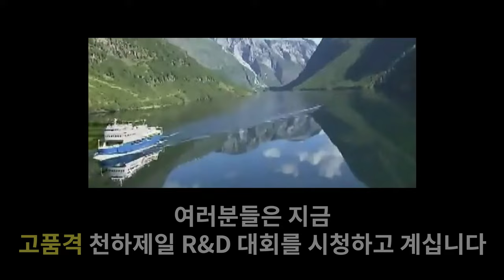카페 시그니처 메뉴를 어떻게 만들까요? [제1회 천하제일 R&D 대회 1화]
카페를 창업하고 싶지만, 제가본 수많은 사람들은 돈이 부족했습니다.
그리고 핸드드립을 너무 좋아하지만 어쩔수 없이 비싼 에스프레소 머신을 사야되는 상황도
너무 많았죠.
에스프레소 머신 없이 장사 잘되는 카페를
조금 더 대중적인 메뉴를 만들수 없을까 라는 고민에서 시작해보는 대회 입니다.

이번 대회는 총 4가지 메뉴가 출품 되었습니다.
모든 메뉴의 레시피는 추후에 따로 공개하겠습니다!

블랙로드만의 강력한 커피 교육 시스템 "커피탐험스쿨"

핸드드립 서버: 칼딘 서버 (원통형의 서버를 선호합니다)

*촬영장비
카메라: 소니 A6400
마이크: 소니 블루투스 마이크 ECM-W2BT (블루투스 무선 마이크)